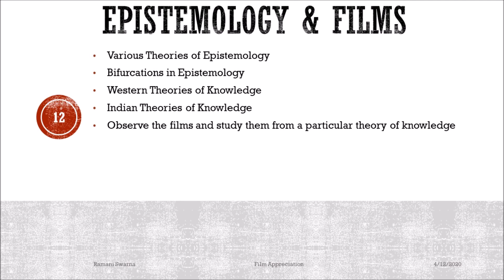Epistemology & Films-Part 11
The previous discussion is continued with reference to epistemology and films.